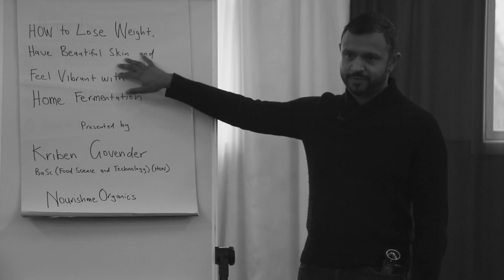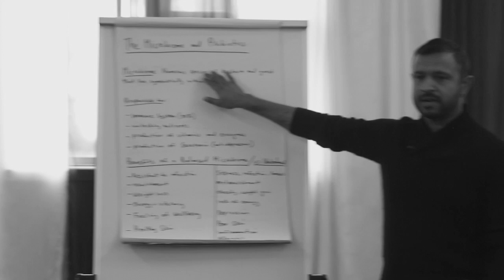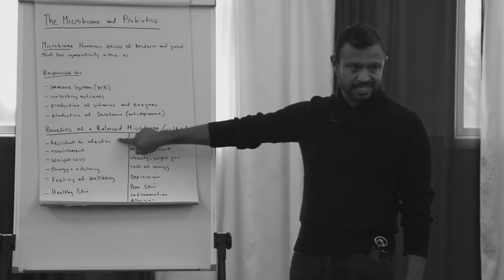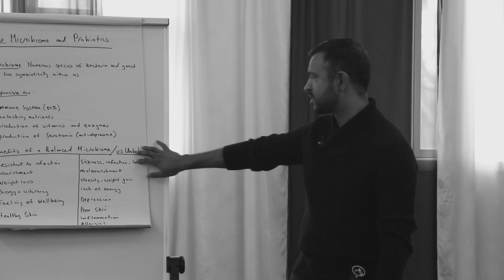Benefits of Probiotic Foods Kefir and Kombucha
An introduction into the world of the microbiome, probiotic foods kefir and kombucha and why probiotic foods are so important to overall health and vitality, weight loss, beautiful skin, and feeling vibrant.